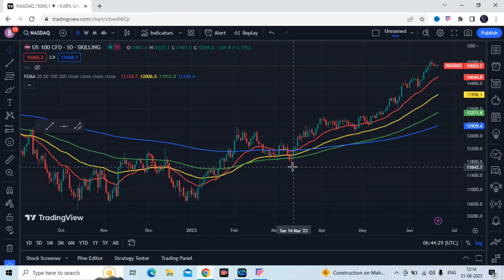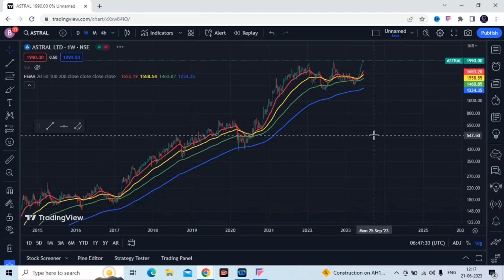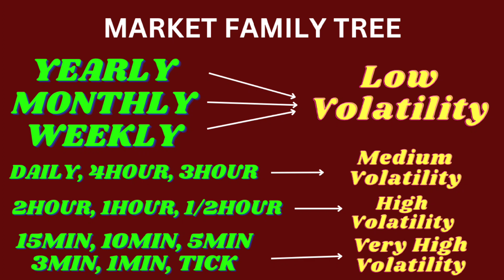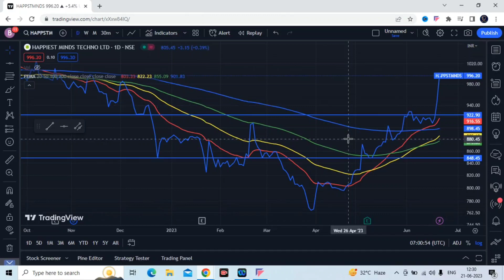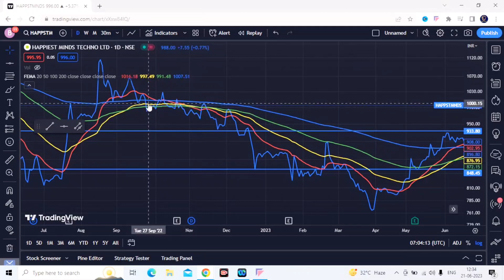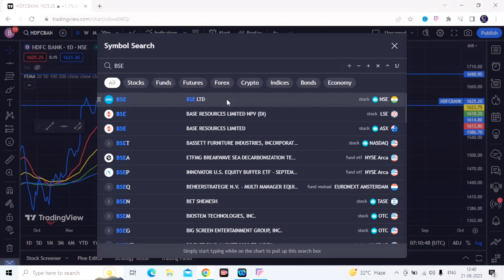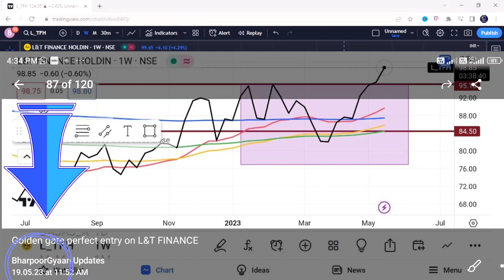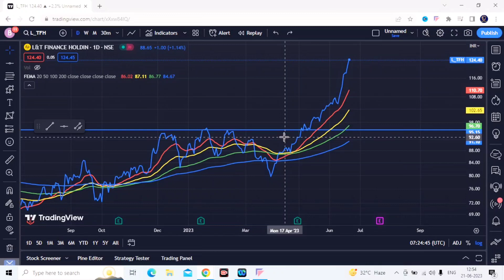Master Trader Program Session-11. How to Place Stoploss? Bharpur Gyan. Master Trader Course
Open you Demat A/c with Best Brokers.